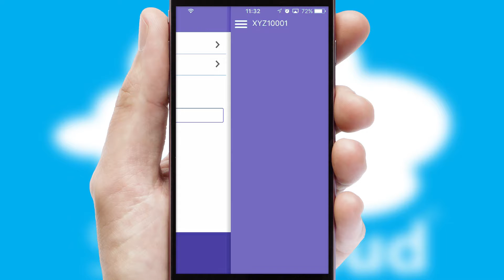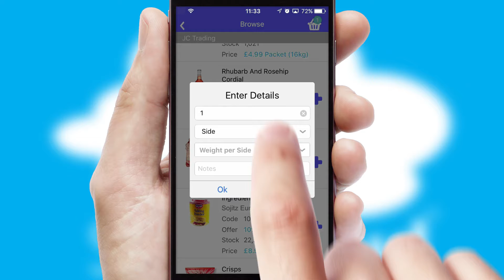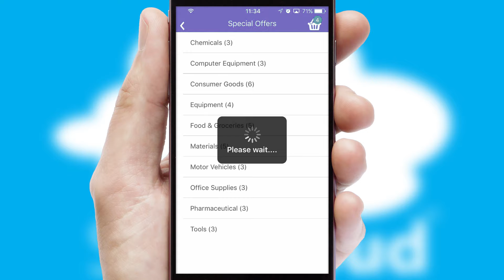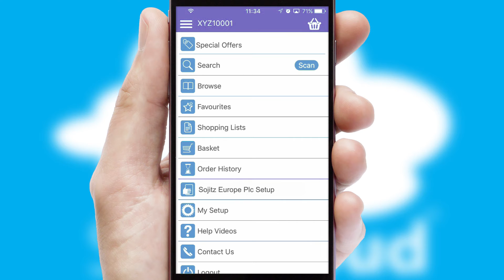Sojitz Europe Plc - Mobile App Preview - SOJ531W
This is a preview of what a mobile ordering app designed for Sojitz Europe Plc and powered by SwiftCloud could look like. This video has been prepared specifically for the team at Sojitz Europe Plc and not for general marketing purposes.